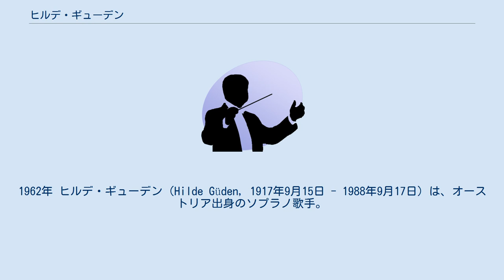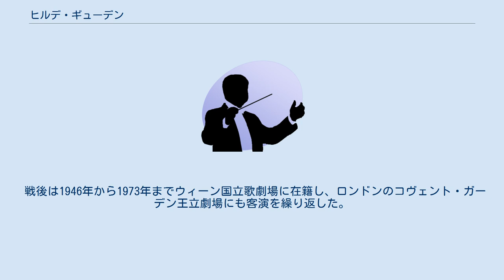ヒルデ・ギューデン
1962年 ヒルデ・ギューデン（Hilde Güden, 1917年9月15日 - 1988年9月17日）は、オーストリア出身のソプラノ歌手。
本名はヒルダ・ガイリンガー(Hilda Geiringer)。
 ウィーンの生まれ。
地元の音楽院でマリア・ヴェッツェルスベルガーに師事。
1935年にウィーン・フォルクスオーパーでロベルト・シュトルツの「やあやあ」に出演してデビューを飾り、1937年には、ベナツキーの「雪のような心」にも登板するなど、オペレッタ歌手として成功を収めたが、この頃はヒルデ・ゲリン (Hilde Gerin) 名義で出演していた。
1939年にはチューリヒ歌劇場にモーツァルトの「魔笛」でオペラ・デビューを飾った。
1941年にクレメンス・クラウスの指揮でミュンヘン国立歌劇場に出演するようになってから、ヒルデ・ギューデンを芸名に使うようになった。
しかし、先祖がユダヤ系だったため、ナチスの手から逃れるために、戦後までイタリアのトゥリオ・セラフィンの庇護の下でリヒャルト・シュトラウスのオペラなどを歌った。
 戦後は1946年から1973年までウィーン国立歌劇場に在籍し、ロンドンのコヴェント・ガーデン王立劇場にも客演を繰り返した。
1951年からはニューヨークのメトロポリタン歌劇場にも登場した。
 クロスターノイブルクにて死去。